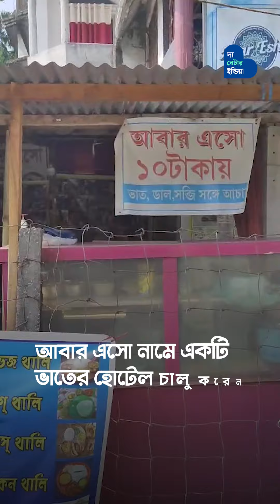গরিবদের ভরপেট খাওয়ান এই ‘ধান্দাবাজ’ | Cooch Behar | Food For Poor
১০ টাকায় গরিবদের ভরপেট খাওয়ান এই ‘ধান্দাবাজ’! কোচবিহারের দীপ্তেশ গরিব, ভবঘুরে মানুষদের ৫ টাকা ১০ টাকায় খাওয়াবেন বলে হোটেল খুলেছিলেন। তাই লোকে বলেছিল, ‘ধান্দাবাজ!’ তবে লোকের কথায় তিনি কান দেন নি। বিগত ৭ বছর ধরে তিনি গরিব মানুষদের সেবা করে আসছেন নিজের উপার্জনের টাকায়। তাঁর জীবনের উদ্দেশ্য একটাই, কোন মানুষ যেন না খেয়ে থাকে।